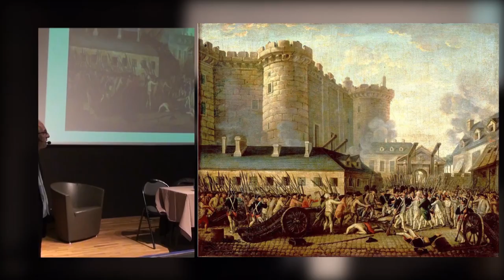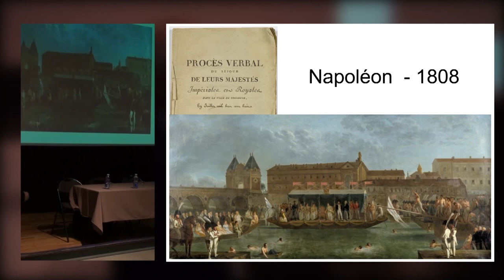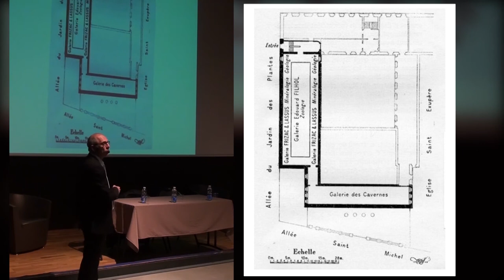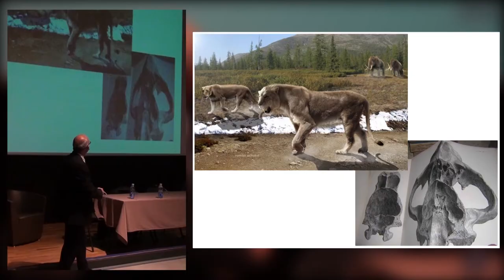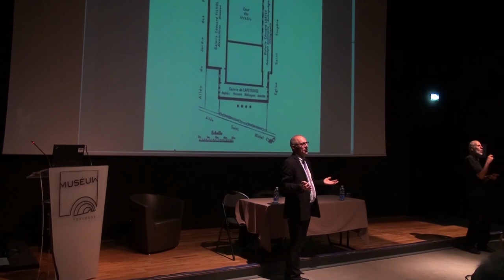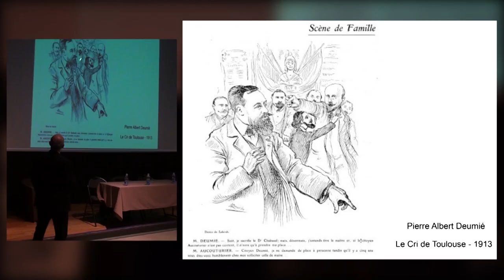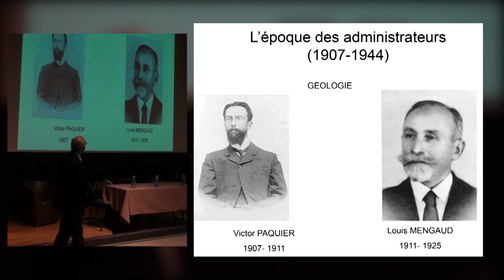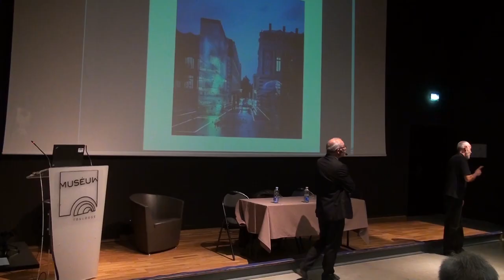Les histoires secrètes du Muséum de Toulouse - Francis Duranthon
Francis Duranthon est Directeur du Muséum d’Histoire naturelle de Toulouse et paléontologue. Au cours des 150 ans d’existence, le Muséum d’histoire naturelle s’est inscrit dans le paysage culturel régional et national. Pionnier dès le départ avec sa Galerie des cavernes, il a, au gré des  différentes personnalités qui ont conduit son destin ou collaboré avec lui, forgé une histoire singulière, parfois glorieuse, parfois tragique. Quelques perles filmographiques sont au programme !